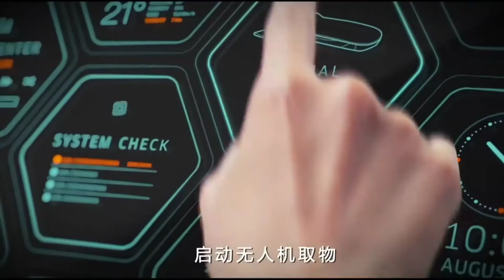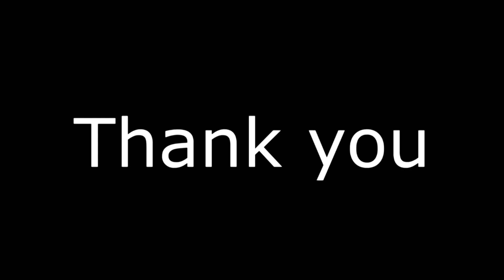Time Travel - Welcome to the future